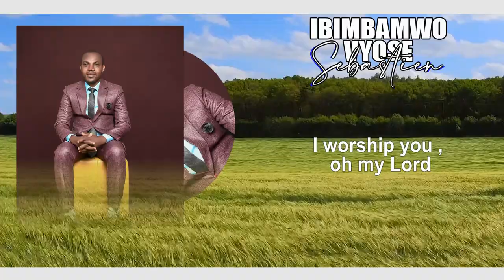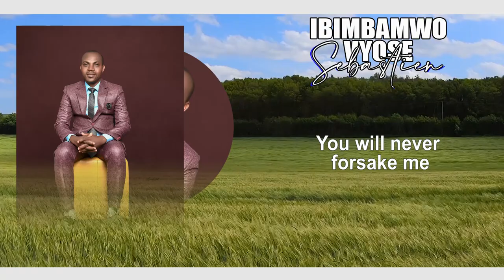Ibimbamwo Vyose By Sébastien Hatungimana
Producer:Héritier MIGABO
Artist.      :HATUNGIMANA Sébastien
Designer :NTSINZI Bienvenu